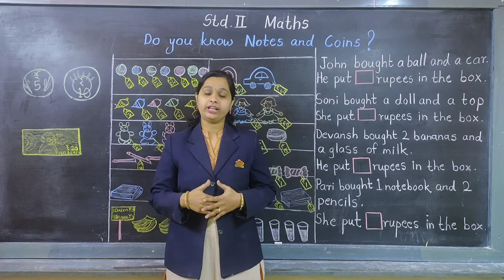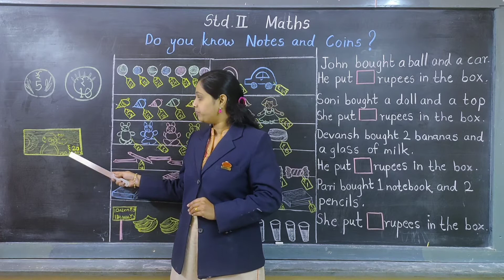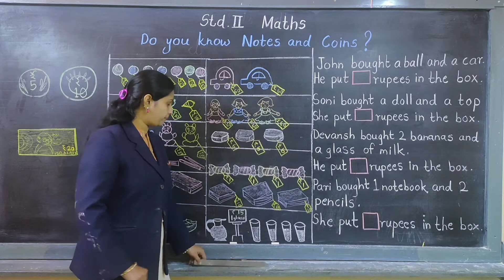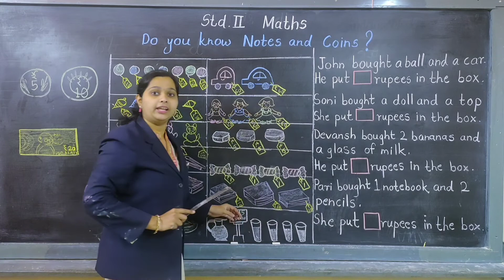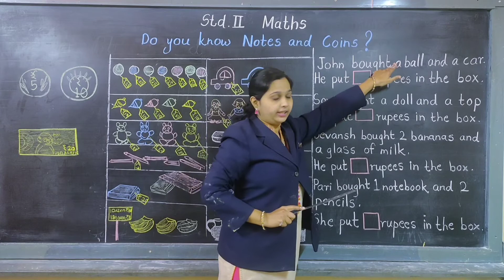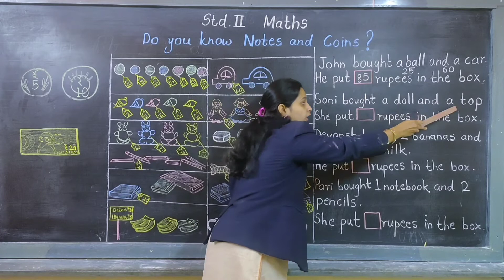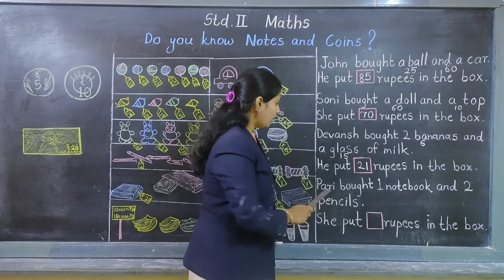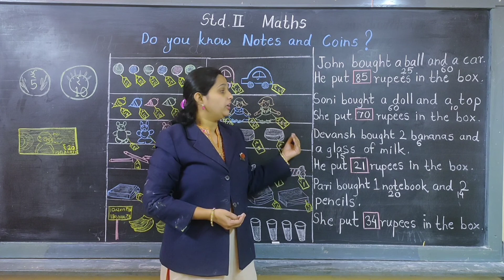Std : II, Sub : Maths, (Notes and Coins)